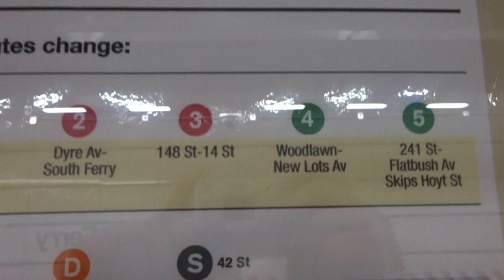NYC Subway First Look: July 2017 New York City Subway Map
Taken on 7.1.17. This update includes the weekend Clark Street Tube Closures and the Myrtle Avenue Viaduct shutdown.